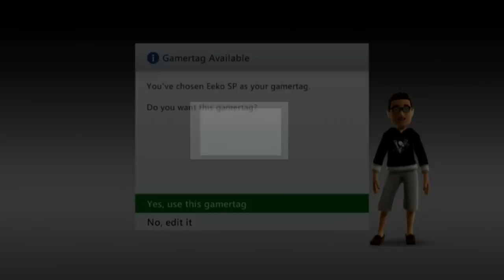Joined SP! First Shot!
FINALLY JOINED SP!!

Leave a like below if you enjoyed!